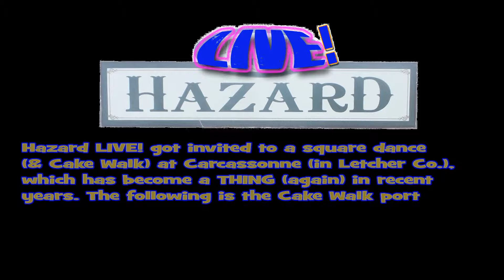On the Road in Carcassone: Cake Walk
Hazard LIVE! took a road trip to visit the Letcher Co. community of Carcasonne. Which plays host monthly (March to November) to a square dance and cake walk that is quiet well known in the local area. Held at the Carcassonne Community Center with a live band and instructions for even the most uncoordinated among us. You should make plans to attend by searching "225 Square Dance Rd" on Google Maps.